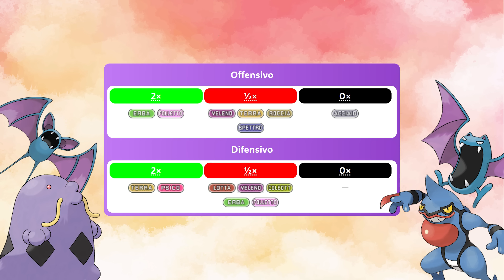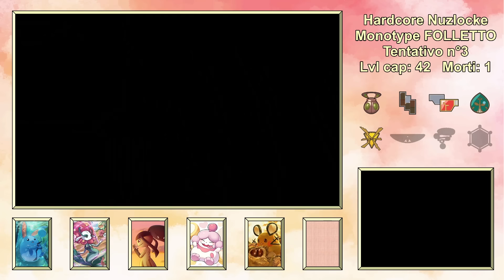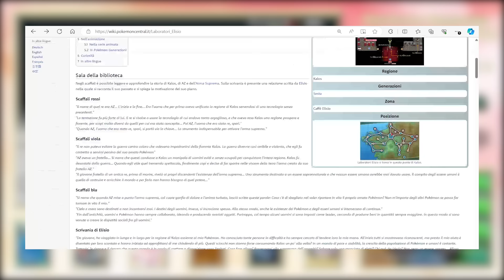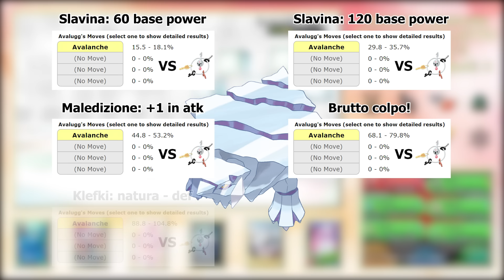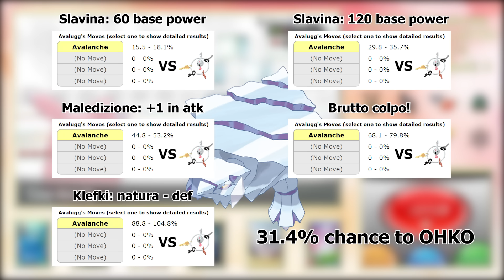Pokémon X Hardcore Nuzlocke ITA - FOLLETTO Monotype!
In occasione dell'annuncio di Pokémon Leggende Z-A torniamo di nuovo a Kalos con un'altra monotype! Sapevo già che lo avrebbero annunciato, chiaramente, avevo previsto tutto.

Regole:
1. Se un pokemon va ko va immediatamente messo nel box per sempre oppure liberato.
2. Si può catturare solamente un pokemon per ogni percorso/area del gioco e deve essere necessariamente il primo pokemon di tipo FOLLETTO che si incontra.
PS: vale solamente il primo incontro con un pokemon di una specie non ancora catturata.
PPS: vale la cattura di un pokemon NON di tipo folletto che però diventerà di questo tipo in evoluzioni future. In questo caso il pokemon non potrà essere usato finchè non avrà acquisito quel tipo.
3. Tutti i pokemon devono essere soprannominati
4. Non è consentito usare strumenti in battaglia dalla borsa (ad eccezione per le pokeball per le catture).
5. Il livello della squadra è limitato al livello del pokemon più forte del prossimo capopalestra. Questo vale fino al momento in cui inizia la battaglia, se il pokemon sfora il level cap durante la lotta è ok (il level cap alla lega è calibrato in base all'ultimo super4, se i pokemon overlivellano durante quelle battaglie sono comunque utilizzabili fino al campione compreso).
6. Si gioca con lo stile di battaglia fisso.
7. Non è consentito usare megaevoluzioni.
8. Le mosse di set-up (dragodanza, calmamente, danzaspada ecc...) sono VIETATE!
9. Il Super Allenamento Virtuale non è consentito.